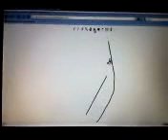cool line rider track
this is my first line rider track it that cool but its ok trust me it uses good skills so ENJOY!